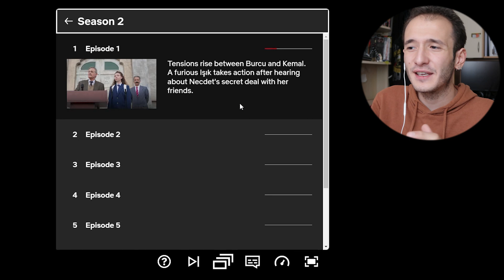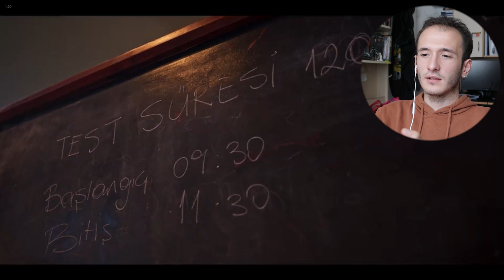aşk 101 2. sezon ama herkes aşırı tepki veriyor | bölüm 1 & 2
sinan, ışık, eda, kerem ve osmanı çok özlediğimi söyleyemem ama sizi özledim. nasılsınız?